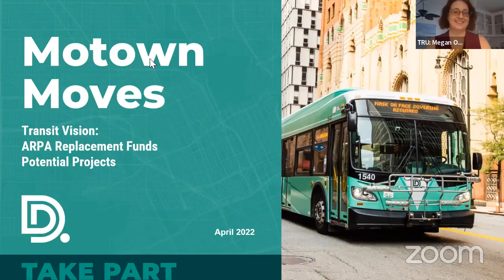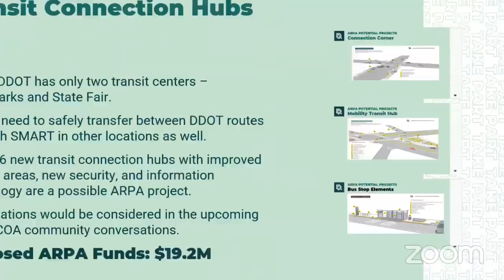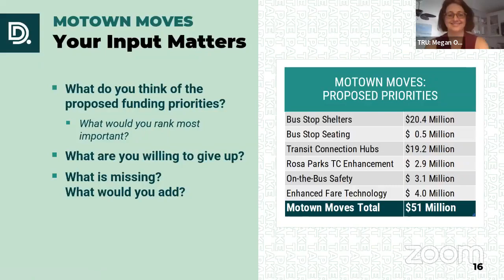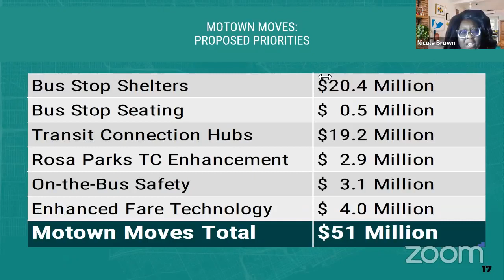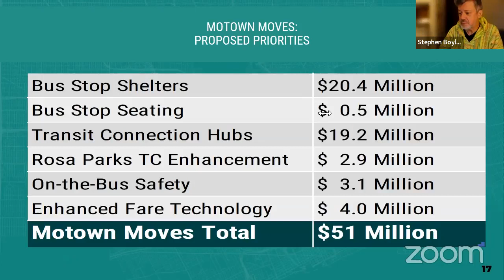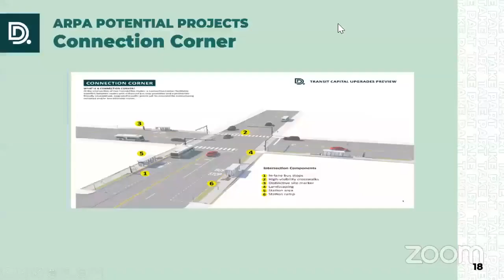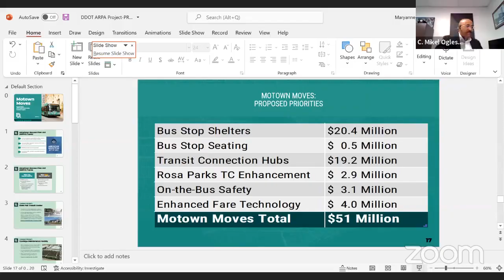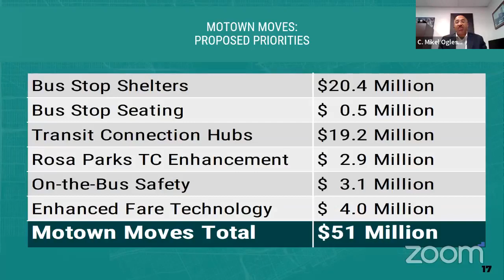How should DDOT spend $51 million from ARPA? A TRU Discussion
The American Rescue Plan directed $51 million to the City of Detroit Government specifically to restore and improve public transit. Detroit Department of Transportation wants your ideas on how they should spend it. TRU is pleased to host DDOT's Mikel Oglesby presenting his ideas and taking input from riders and other transit supporters on how to best utilize this one-time investment to most improve Detroit's transit.